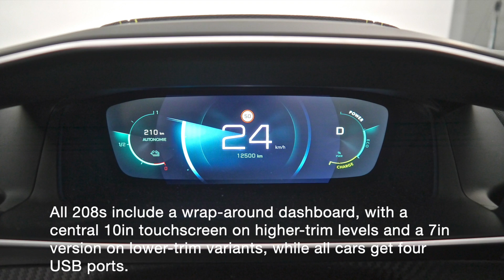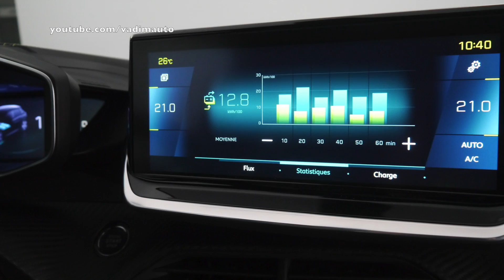Peugeot e-208, first presentation